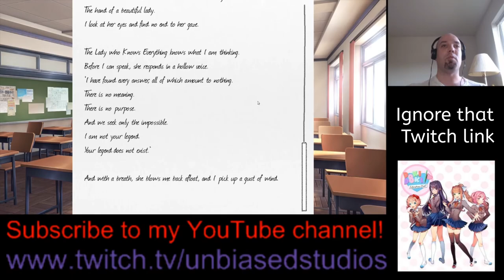Doki Doki Literature Club Stream Part 2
Part 2 of Doki Doki Literature Club Stream
Um...am I allowed to stay and endure?